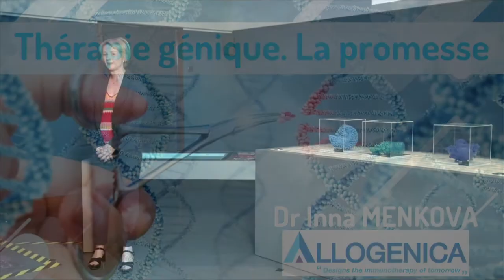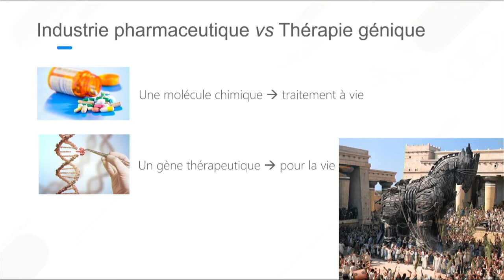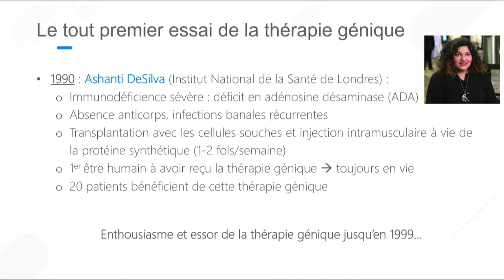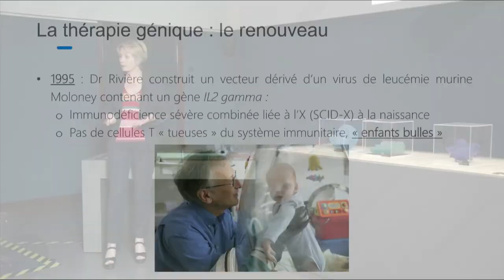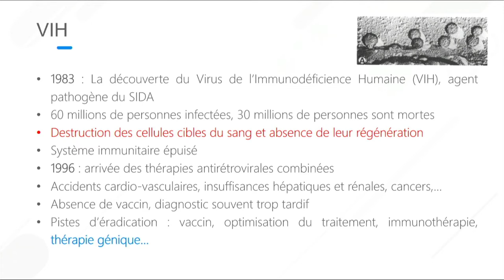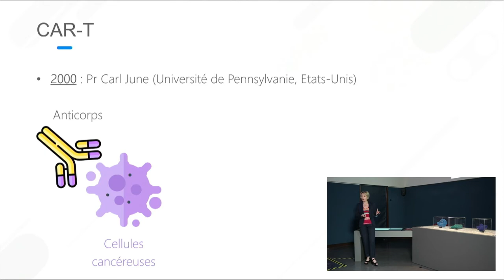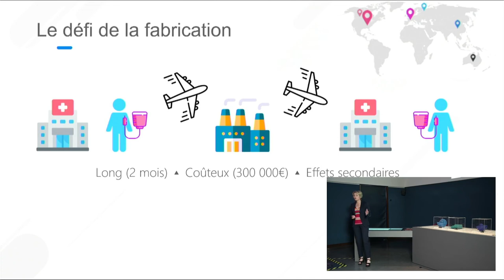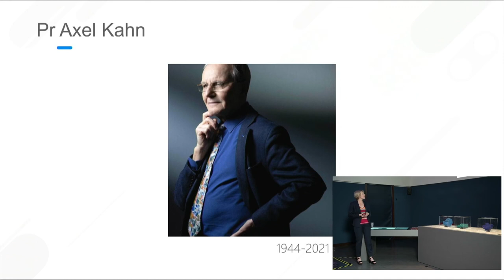Thérapie génique : la promesse. Par Inna MENKOVA, PhDCo-founder, CEO Allogenica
Découverte dans les années 50 la thérapie génique ne cesse de passionner les chercheurs et les praticiens par sa promesse d’être au service des patients incurables. Il a fallu attendre les années 2000 pour voir le miracle des premiers « enfants bulles » sans défenses immunitaires guéris grâce à la thérapie génique administrée à l’hôpital Necker à Paris. Pour la première fois de l’histoire un gène thérapeutique, inséré dans les cellules des patients, était à la base d’un traitement qui a révolutionné la vie de dizaines d’enfants et de leurs familles. Aujourd’hui la communauté scientifique et médicale a accumulé les connaissances au sujet de la thérapie génique, et bénéficie de nouvelles technologies développées par ailleurs. Ces grandes avancées s’accompagnent des nombreuses et nécessaires précautions liées à la manipulation du génome et portent en elles l’espoir de voir un jour tous les patients qui en ont besoin, bénéficier de ces traitements innovants et prometteurs. »

Par Inna MENKOVA, PhD
Co-founder, CEO
Allogenica